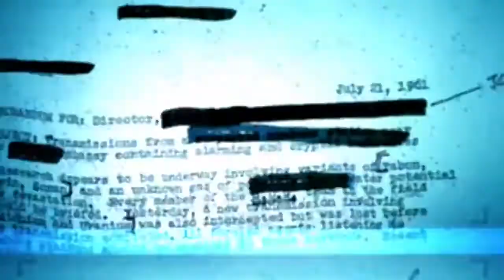Call of Duty Black Ops World Premiere Uncut Trailer [HD]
Developer: Treyarch
Release: 11/9/2010
Genre: FPS
Platform: PS3/X360
Publisher: Activision